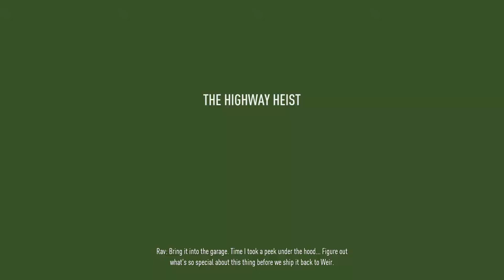"HIGHWAY HEIST" | NFS PAYBACK | stealing koenigsegg | jess got some real shit !! 1080p gameplay.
MOST LOVED mission story " highway heist" of this game. ENJOY WHEN JESS drive that super super car , tyler ditches his mustang and mac is the eyes in sky.
this game is played in lenovo legion y530 with 4gb 1050ti graphic card . in high graphics ( not ultra).
drex gaming
peace out !